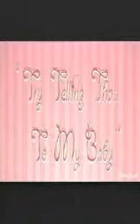The Heavy Blinkers Try Telling That To My Baby